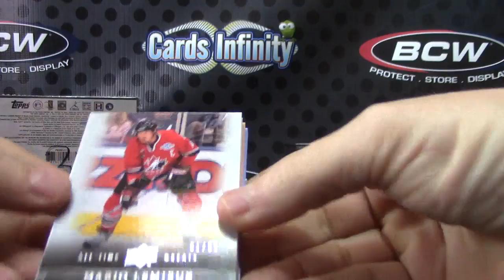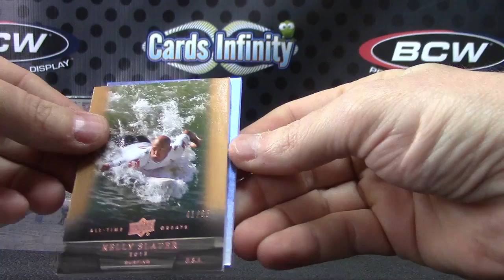Greg's 2012 All Time Greats Sports Edition Box Break